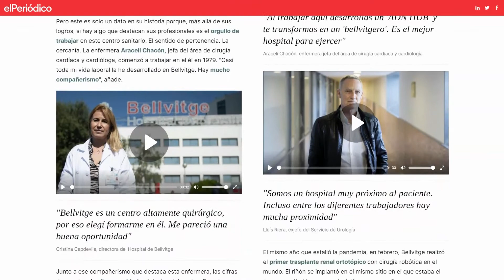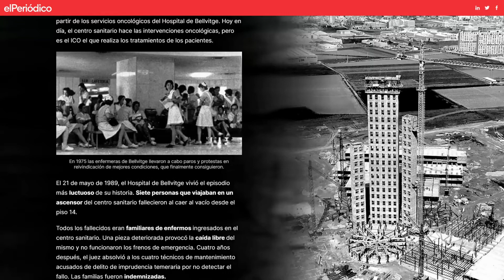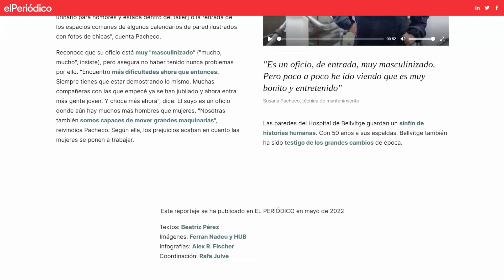Bellvitge, un hospital amb ADN social